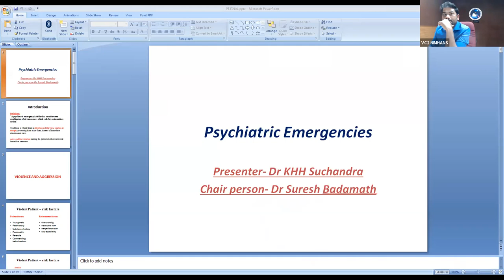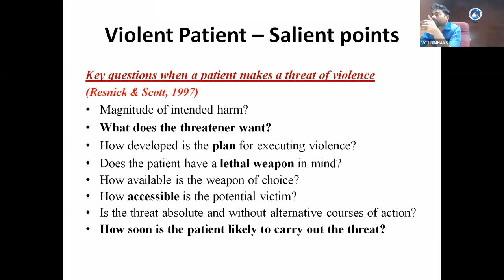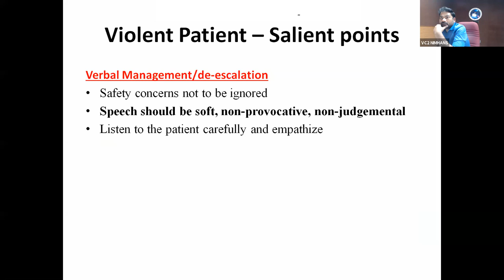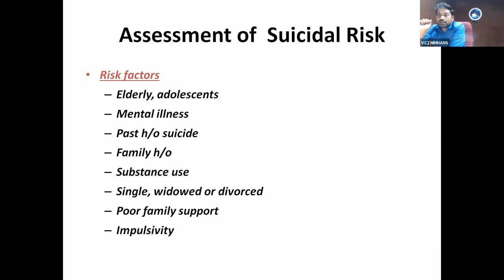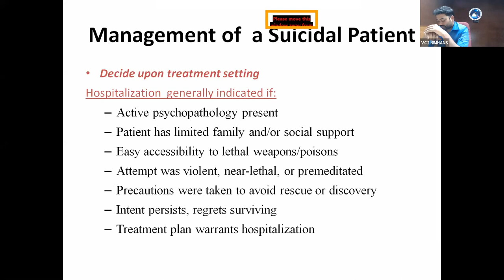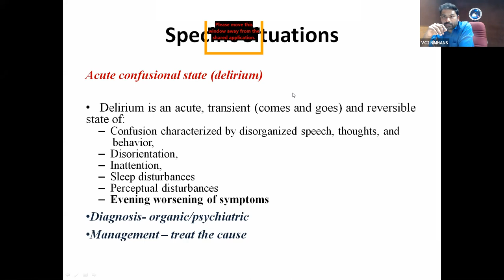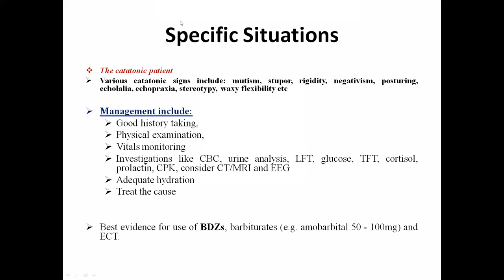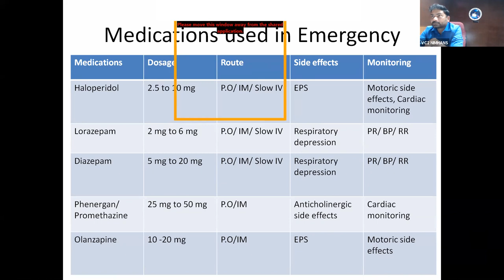Psychiatric Emergencies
“A Psychiatric Emergency is defined as an unforeseen combination of circumstances which calls for an immediate action”
Here in this presentation we discuss about various emergency situations and their management. Topics included are violence, suicide, delirium, catatonia and other psychotropics related side effects.